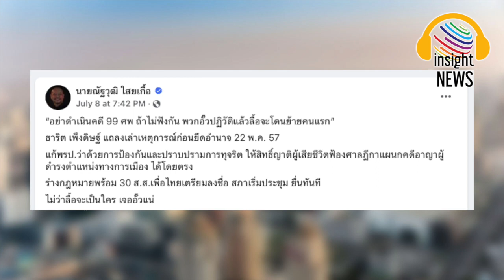นรกมีจริง!!! สภาเปิดยื่นทันที "ณัฐวุฒิ"เผย "เพื่อไทย" ดันแก้ กม.เดินหน้าคดี 99 ศพ ลั่น "เจออั๊วแน่"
สภาเปิด ยื่นทันที "เจออั๊วแน่" 'ณัฐวุฒิ' เผย 'พท.' ดันแก้ กม. เดินหน้าคดี 99 ศพ|อินไซด์นิวส์ไทย
คดี 99 ศพ ปี 53 'ณัฐวุฒิ' เผยเปิดสภาเมื่อไหร่ 'เพื่อไทย' พร้อมร่างกฎหมายและ 30 ส.ส. พร้อมลงชื่อแก้ กม. ให้สิทธิ์ญาติผู้เสียชีวิตฟ้องศาลฎีกาแผนกคดีอาญาผู้ดำรงตำแหน่งทางการเมือง ได้โดยตรง ย้ำ "ไม่ว่าลื้อจะเป็นใคร เจออั๊วแน่"
วันที่ 8 ก.ค. 2566 ณัฐวุฒิ ใสยเกื้อ ผู้อำนวยการครอบครัวเพื่อไทย เผยแพร่ข้อความผ่านเฟซบุ๊ก 'นายณัฐวุฒิ ใสยเกื้อ' พูดถึงกรณี ธาริต เพ็งดิษฐ์ อดีตอธิบดีกรมสอบสวนคดีพพิเศษ (ดีเอสไอ) และตัวแทนญาติผู้เสียชีวิต 99 ศพ จากเหตุการณ์ทางการเมืองปี 2553 ร่วมกันแถลงข่าว เรียกร้องศาลยุติธรรม เพื่อคืนความยุติธรรมให้คนเจ็บและคนตาย 99 ศพ และบาดเจ็บอีกกว่า 2 พันคน อีกทั้งแฉถูกขอยุติคดี 99 ศพ ปี 53 'บิ๊กทหาร เครือข่าย คสช.' เรียกคุยก่อนขู่ปฏิวัติวันนี้ว่า
ต้องแก้ พรป.ว่าด้วยการป้องกันและปราบปรามการทุจริต ให้สิทธิ์ญาติผู้เสียชีวิตฟ้องศาลฎีกาแผนกคดีอาญาผู้ดำรงตำแหน่งทางการเมือง ได้โดยตรงร่างกฎหมายพร้อม 30 ส.ส.เพื่อไทยเตรียมลงชื่อ สภาเริ่มประชุม ยื่นทันที
ข้อความทั้งหมดระบุว่า
“อย่าดำเนินคดี 99 ศพ ถ้าไม่ฟังกัน พวกอั๊วปฏิวัติแล้วลื้อจะโดนย้ายคนแรก”
ธาริต เพ็งดิษฐ์ แถลงเล่าเหตุการณ์ก่อนยึดอำนาจ 22 พ.ค. 57
แก้ พรป.ว่าด้วยการป้องกันและปราบปรามการทุจริต ให้สิทธิ์ญาติผู้เสียชีวิตฟ้องศาลฎีกาแผนกคดีอาญาผู้ดำรงตำแหน่งทางการเมือง ได้โดยตรง
ร่างกฎหมายพร้อม 30 ส.ส.เพื่อไทยเตรียมลงชื่อ สภาเริ่มประชุม ยื่นทันที
ไม่ว่าลื้อจะเป็นใคร เจออั๊วแน่

วอยซ์ทีวี voicetv